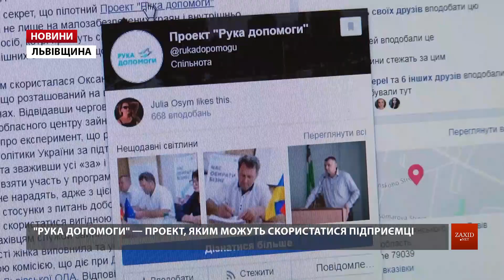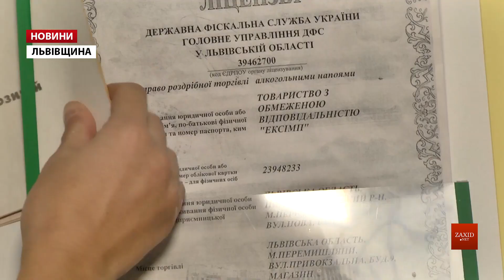Обладнання, куплене за бюджетні кошти, опинилося в магазині дружини директора центру зайнятості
Промисловий холодильник, який за бюджетні гроші отримала підприємиця із Перемишлян, стоїть у магазині, що належить дружині директора місцевого центру зайнятості. Історія розпочалася з допису на сторінці у Facebook. Обласний центр зайнятості похвалився тим, як у Перемишлянах працює урядовий проект «Рука допомоги». За його умовами підприємці, що дають роботу малозабезпеченим, отримують обладнання за державні гроші.